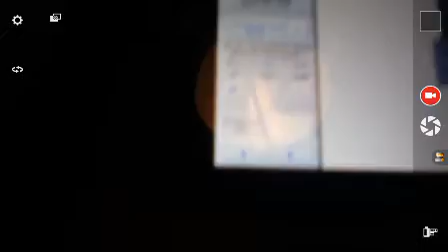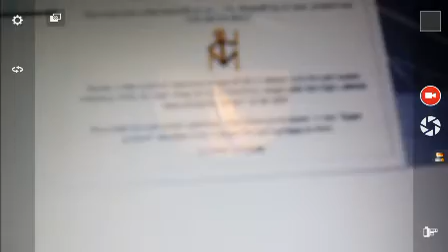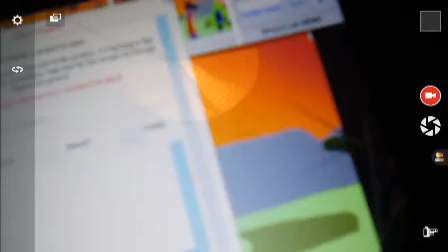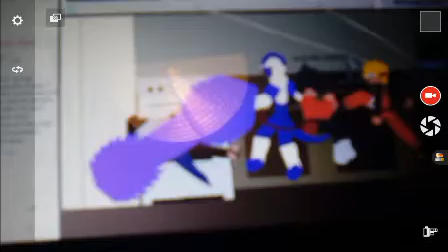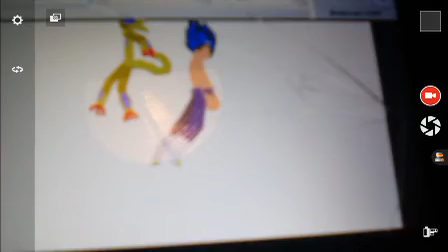Dbz animations with mj